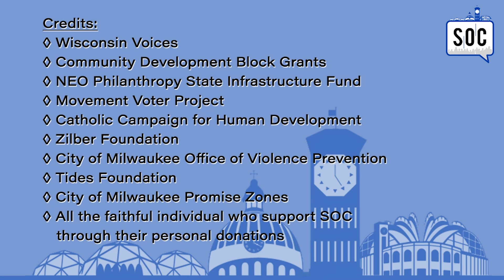LIVE 9 SOC FORUM 4 15 2020 SPANISH